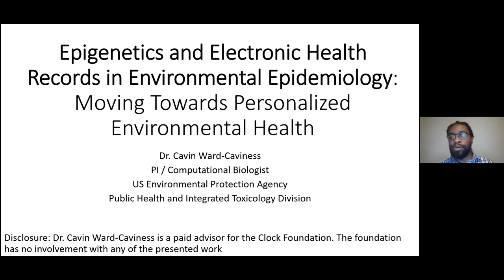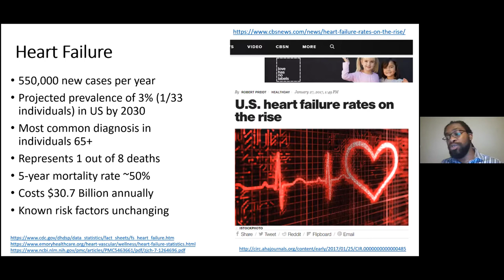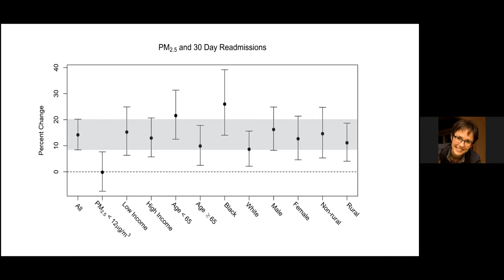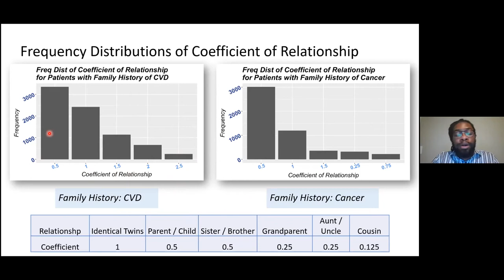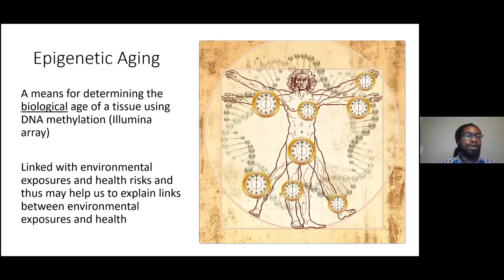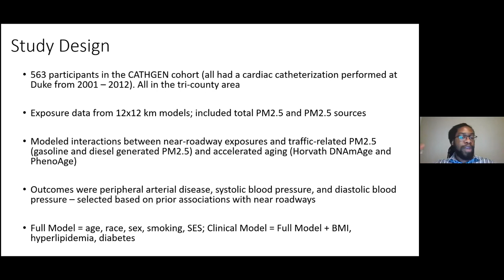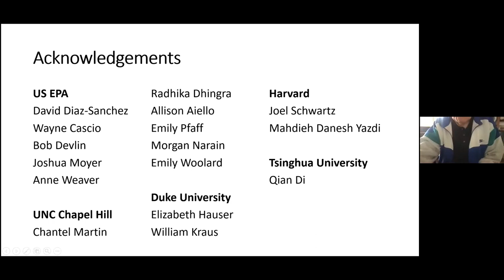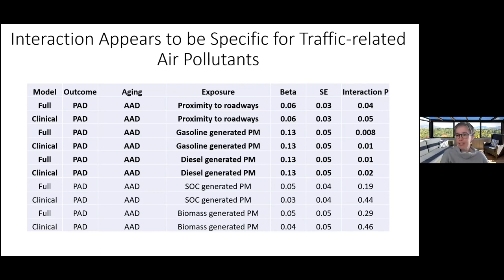CCMB Seminar 03-31-2021 - Cavin Ward-Caviness, PhD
"Epigenetics and Electronic Health Records in Environmental Epidemiology: Moving Towards Personalized Environmental Health"

Presented by Cavin Ward-Caviness, PhD (UNC)

Abstract

Large, deeply phenotyped cohorts are reshaping the world of environmental epidemiology. Two such “big data” resources that are reshaping how we understand environmental health are electronic health records and human cohorts with genome-wide molecular phenotyping. Each provides a unique perspective that is moving the field closer towards “personalized” insights into environmental health risks. Here I will talk about a series of studies which utilize electronic health records and molecularly phenotyped cohorts to investigate vulnerable populations, gene-environment interactions, and epigenetic biomarkers of environmental sensitivity. Together these studies are helping us to understand environmental health risks in a new light.

Short Bio

Dr. Cavin Ward-Caviness is a Principal Investigator in the Public Health and Integrated Toxicology Division of the US Environmental Protection Agency. With a background in computational biology and environmental epidemiology, Dr. Ward-Caviness seeks to understand the environmental factors which influence health in vulnerable populations and the molecular mechanisms that influence environmental health risks. The Ward-Caviness lab uses a variety of “big data” approaches, and Dr. Ward-Caviness is the PI of the EPA CARES research resource, which allows researchers to study environmental health effects in vulnerable patient populations, e.g. individuals with heart failure, using large electronic health record databases. Dr. Ward-Caviness is also interested in how epigenetics and metabolomics can serve as an early indicator of adverse health effects from chemical and social environmental exposures and in particular how molecular biomarkers can give us insight into how the environment may accelerate the aging process and thus contribute to chronic disease. By integrating molecular and clinical data, Dr. Ward-Caviness seeks to understand environmental health as a way to advance personalized medicine and reduce health disparities.